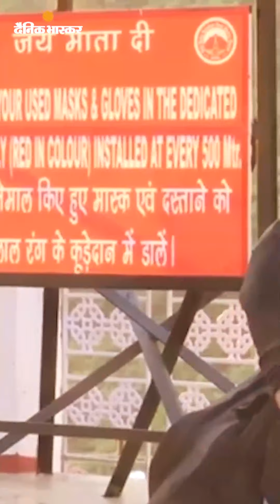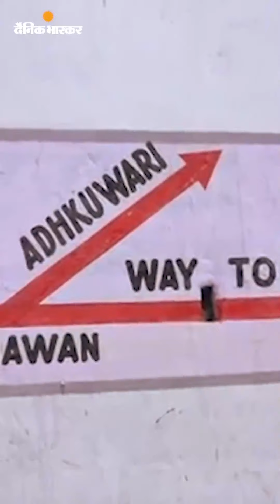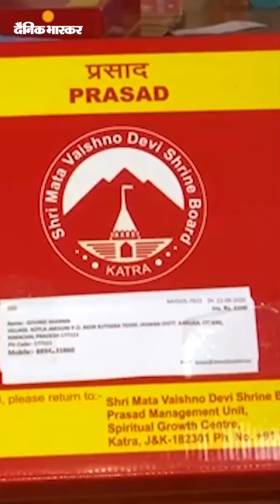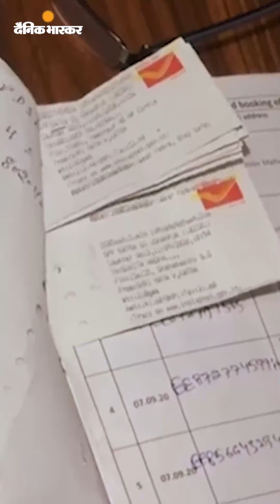वैष्णोदेवी से रिपोर्ट: नवरात्र में 7000 लोगों को रोज दर्शन की इजाजत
वैष्णोदेवी से रिपोर्ट: नवरात्र में 7000 को रोज दर्शन की इजाजत, पंजाब में किसान आंदोलन के चलते इसके आधे पहुंच रहे